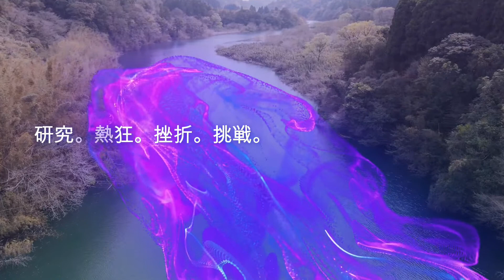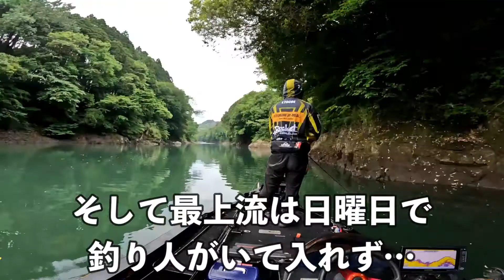2-7バス釣りトーナメントに挑戦【当日&試合結果】北諸フィッシング部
今日は、中学頃の頃に描いた、夢を30代で現実しよう！という事で、トーナメント挑戦する事になりました。頑張ります。応援宜しくお願いします。

お箸処北諸志比田本店
お箸処北諸三股店
厨房機器設備　キッチンショップたなか屋
を運営しております。

【コンテンツ企画】
◆北諸TV
◆北諸フィッシング部
◆北諸五右衞門が行く
◆北諸コーデックス部
◆北諸元気の出ないラジオ
◆北諸料理教室（2022年開校予定）